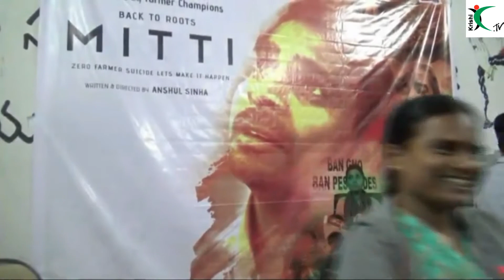MITTI.. back to the roots .. Audience Response 4